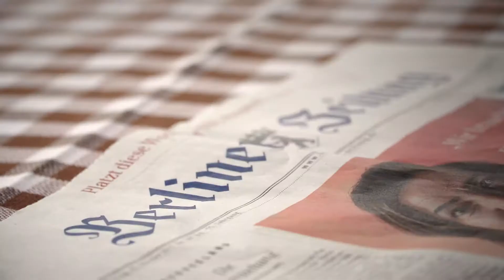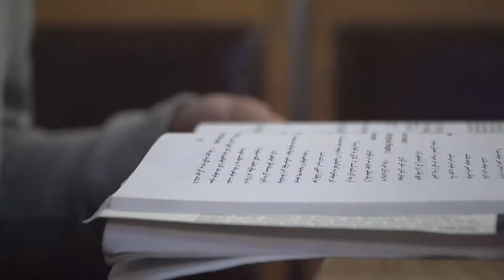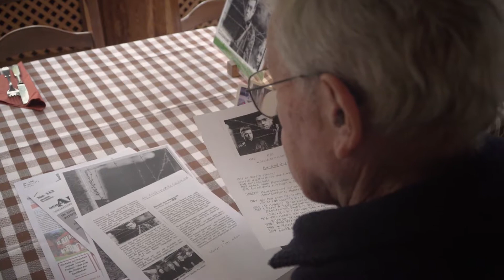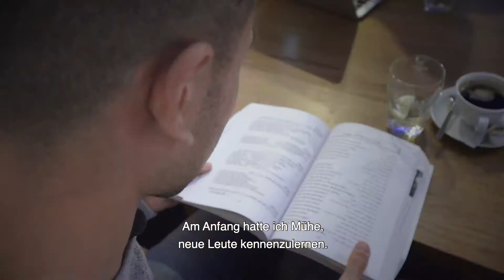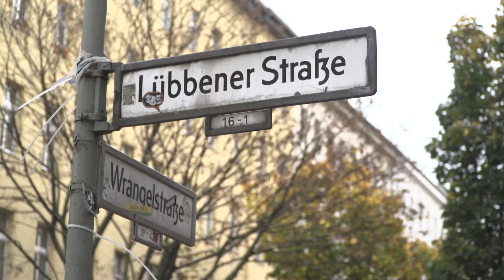MMP 16 – Von nah und fern